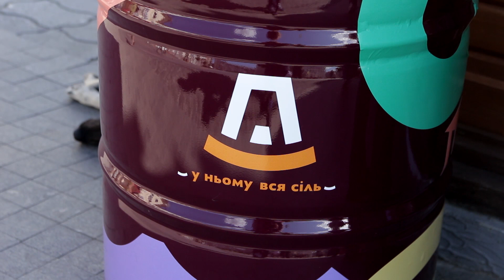Дрогобич готується до святкування 30 річниці Незалежності України. Які заходи відбудуться?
Дрогобич готується до святкування 30 річниці відновлення Незалежності України. Які заходи відбудуться?
Вже зовсім скоро українці зустрічатимуть 30-ту річницю відновлення Незалежності України. Святкові заходи відбуватимуться по всій Україні, й за її межами. До святкувань готується й Дрогобич, який цього року святкує у форматі великої громади. У Дрогобичі, Стебнику та селах громади тривають останні організаційні приготування.
Які заходи будуть відбуватися на території Дрогобицької громади?
Детальніше у нашому відео.